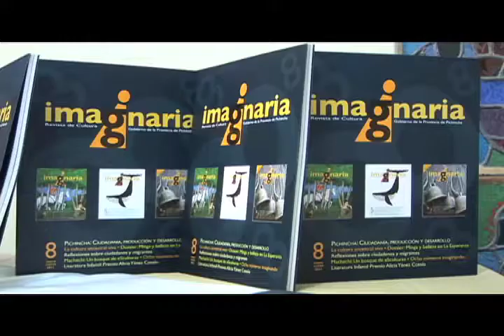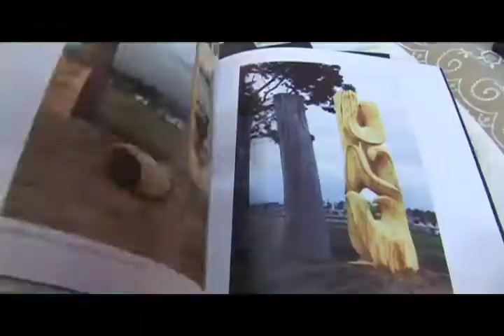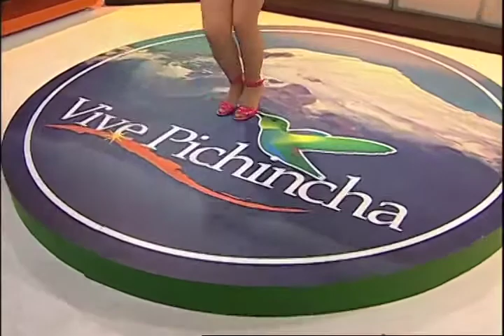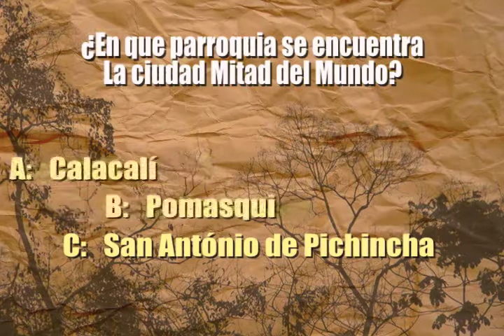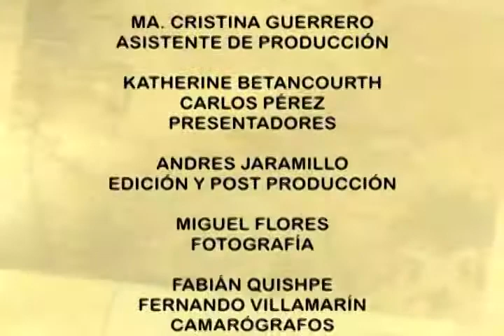VIVE PICHINCHA Programa 6 (segunda parte)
VIVE PICHINCHA es un programa de televisión que busca potencializar los tesoros de Pichincha. Turismo, gastronomía, fiestas populares, tradiciones, deportes, cultura, producción son algunos de los temas que aborda el programa, además nos muestra la belleza de las provincias que conforman la Mancomunidad Centro Norte. Manabí, Santo Domingo de los Tsáchilas, Imbabura, Napo y por supuesto Pichincha. Además, siempre nos acompañan invitados especiales. Disfrútalo, todos los sábados a partir de las 9h00 por EECUADOR TV, Televisión Pública.